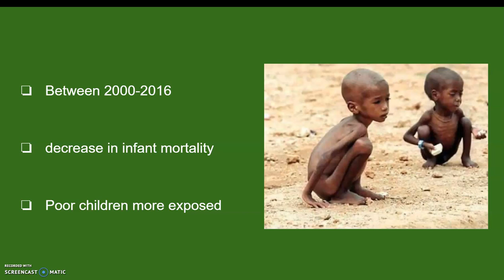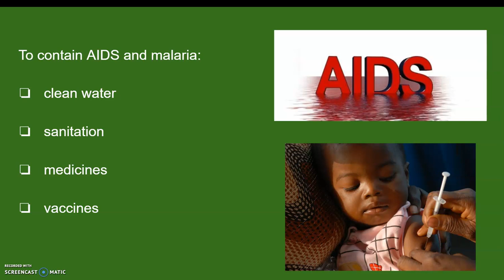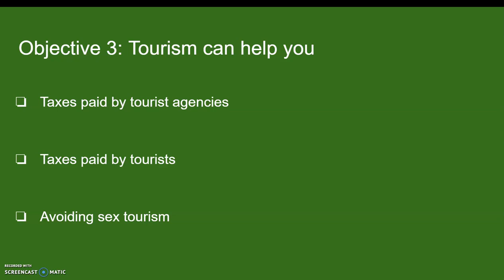SDG 3: Good Health and Well-being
Aurora explains Goal Number 3: Good Health and Well-being